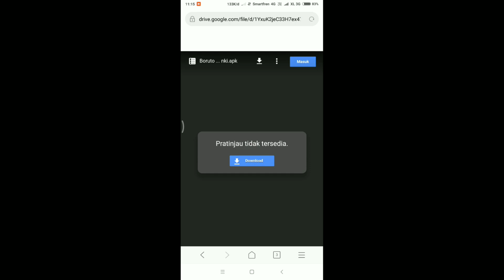NARUTO SENKI STORM 3 DA ANDROID (Link on Description) Naruto Senki MOD Indonesia Gameplay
NARUTO SENKI STORM 3 DA ANDROID (Link on Description) Naruto Senki MOD Full Characters Indonesia Gameplay